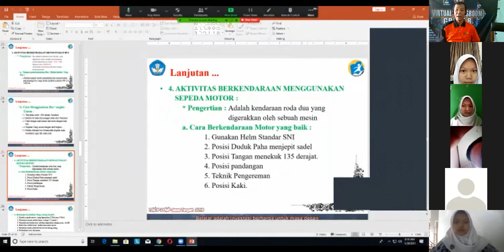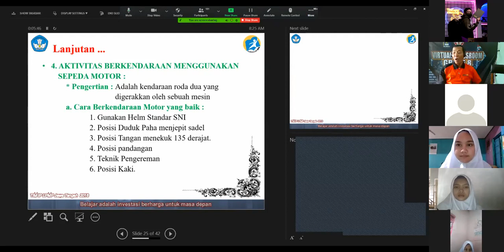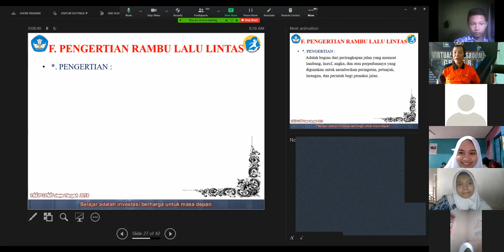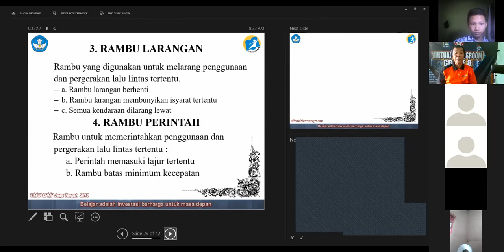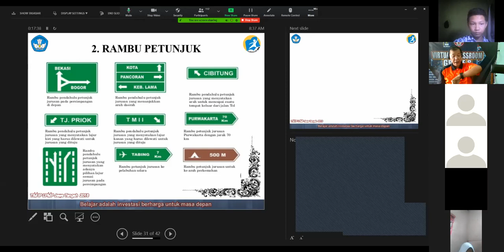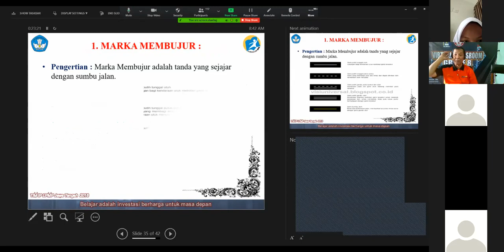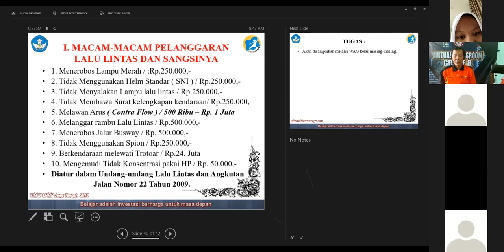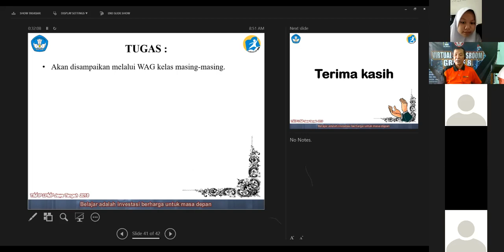ESPHERO | Studio 8, Kamis 28 Januari 2021( PJOK)